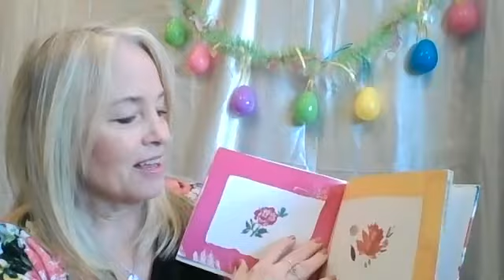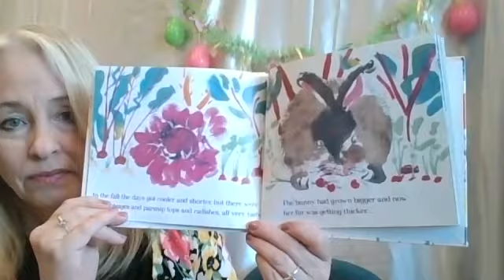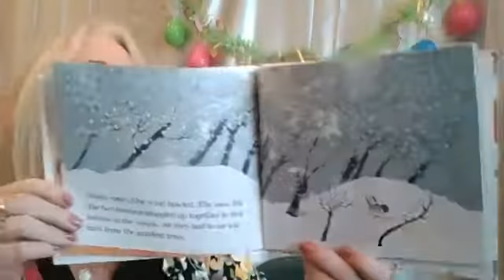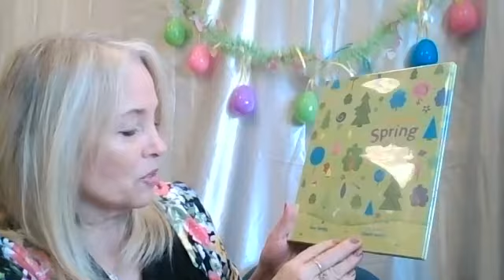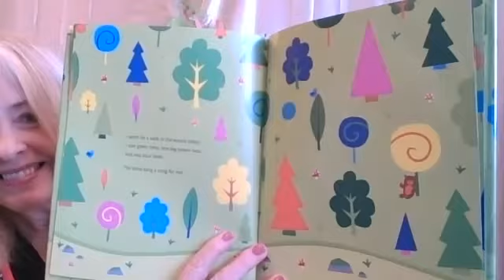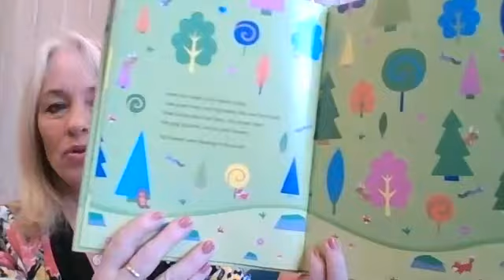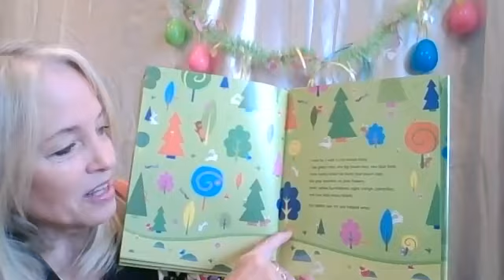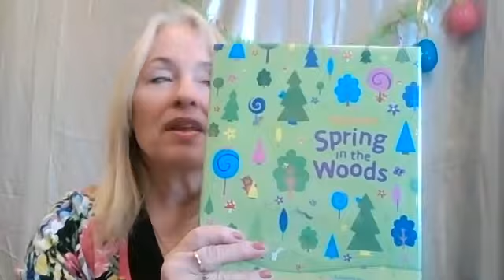Yay for Spring! StoryTime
What do you find when you "Take a Walk in the Woods?"